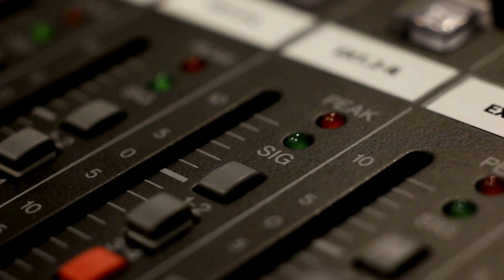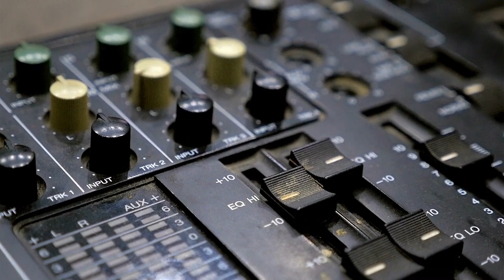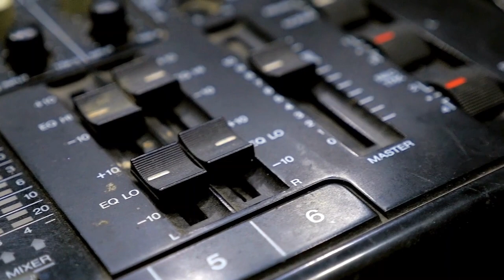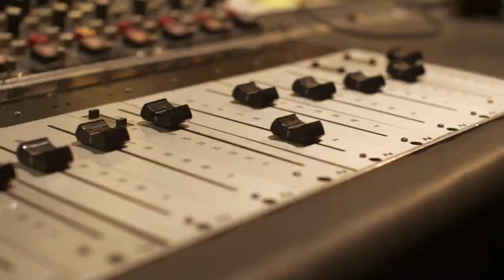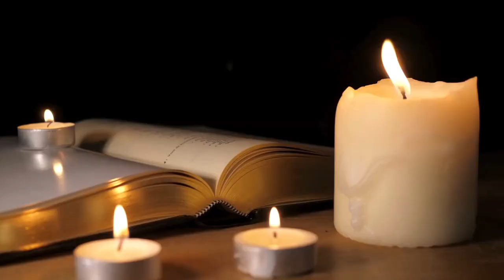Bowie Records Space Oddity, Michael Jackson Releases History: Music History Today Podcast June 20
On the June 20 edition of the Music History Today podcast, Michael Jackson releases a double album, Bobby Brown and New Edition release albums, and David Bowie records a classic. Also, happy birthday to Lionel Richie.